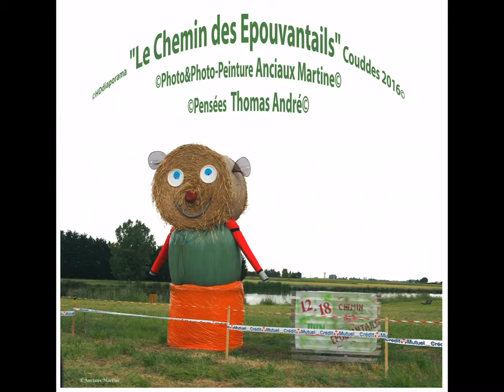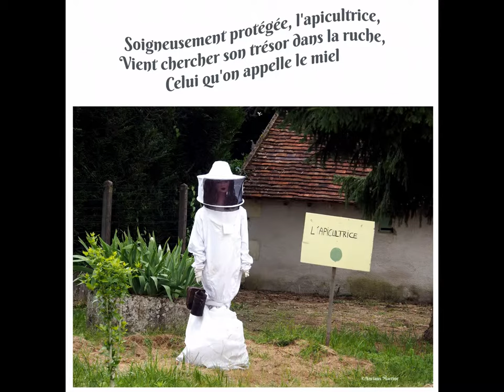©HDCheminEpouvantailsCouddes2016PhotoPhotoPeintureANCIAUXMartinePenséeTHOMASAndréMondeTvWebMédiaVie©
20/11/2019
l'épouvantail un moyen coloré et créatif pour protéger ses récoltes

5/9/2019
un ballet sans musique dans les champs pour protéger ses cultures. A.T

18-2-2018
 L’INVENTION DES ÉPOUVANTAILS
Qui, pensez-vous, a inventé les premiers épouvantails? Les premiers colons ? Les Français du Moyen-Âge ? Les fermiers de la Grèce Antique ? Non ? Vous donnez votre langue au chat?
On ne sait pas vraiment qui a inventé les épouvantails. Ce qu’on sait, c’est que les Égyptiens de l’Égypte antique en avaient et que c’est la plus vieille trace de ces hommes de bois qu’on a. Leurs épouvantails étaient faits d’une croix où était accroché un filet. Les fermiers effrayaient les cailles qui passaient par là, et en s’envolant, elles restaient coincées dans les filets. À la fin de la journée, ces cailles devenaient le repas.
Peu après, les Grecs (en 2500 avant J.-C.) fabriquaient des épouvantails pour éloigner les oiseaux des vignobles. Ceux-ci étaient inspirés de Priape, fils de Dionysos et d’Aphrodite, protecteur des jardins et reconnu pour « son gigantesque pénis constamment en érection ». (Ça devait faire de drôles de champs en Grèce Antique)
On sait aussi que les Japonais ont rapporté dans un de leurs plus anciens livres que des épouvantails étaient fabriqués pour représenter Kojiki, un être qui ne pouvait pas marcher, mais qui connaissait tout du monde.
Plus récemment, les Européens utilisaient des épouvantails en forme d’hommes ou de sorcières et les Premières Nations en fabriquaient pour protéger les récoltes. Les enfants du peuple zuñi avaient même un concours de l’épouvantail le plus effrayant. Pour qu’autant de peuples aient recours aux épouvantails, il faut croire que l’idée de mettre une forme humaine pour éloigner les oiseaux va vraiment de soi.

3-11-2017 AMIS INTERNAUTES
j'ai remarque que les épouvantails ne vous attiraient pas beaucoup et pourtant:
Objet quelconque propre à effrayer les oiseaux, et placé dans un champ, un jardin, pour les empêcher de venir manger les semences et les fruits, légumes déposées en  terre,
sans eux les agriculteurs n'auraient point de récolte.
la vie est ainsi faite il y a souvent le pour et le contre l'équilibre est de l'utopie

PRESENTATION©HD Le Chemin des Epouvantails Couddes 2016 LOIRE&CHER
Photo&Photo-Peinture ANCIAUX Martine Pensées THOMAS André Monde Tv Web©
THOMAS André, auteur, écrivain, poète
Martine ANCIAUX a l’habitude quand elle expose dans une ville, ou en voyage,
 De parcourir la région et ses alentours, et c’est comme cela,
 Que nous découvrions le village aux épouvantails, en juin 2016 après la visite du Zoo de BEAUVAL

Article du journal la Nouvelle République
Sur le chemin des épouvantails
Publié le 27/05/2016
Ce sera une grande fête à Couddes le 12 juin pour l'ouverture du « Chemin des épouvantails »
Dès 14 heures, à l'étang communal, ce sera le départ d'un parcours
Pour découvrir 55 adresses (dont 40 dans le bourg) avec présentation des épouvantails
 Confectionnés sur trois thèmes : les olympiques, le jardin et choix libre.
Au départ, il sera remis un plan de la situation des épouvantails
 Et les participants pourront désigner les meilleurs épouvantails.
Cette participation donnera droit à un tirage au sort avec des lots offerts
 Par les châteaux, le Zoo Parc de Beauval, ainsi que des entreprises locales.
 L'organisation est assurée par le comité des fêtes de Couddes et dirigée par Julie Burke.
Autour de l'étang, il y aura également des animations sur des stands
Tenus par les bénévoles du comité des fêtes : l'exposition d'une collection de poupées,
 De Jocelyne Roussey, un stand de gâteaux et biscuits confectionnés
 Par l'atelier cuisine couddois de Julie Burke, un stand buvette, un stand tombola,
 Un stand « scrapbooking », un stand de statues en bois de M. Thoré,
Un stand de plantes de Claude Richaudeau et de 15 h à 17 h,
Une animation musicale avec la formation Contres Ut.
Il sera possible également de faire une découverte du vignoble couddois
 Avec dégustation (avec modération) des principaux crus.
L'exposition se poursuivra toute la semaine, du 12 au 18 juin.